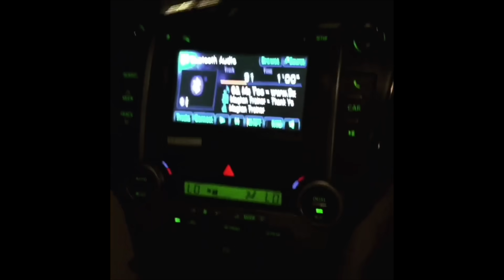SAUDI ARABIA IS SOMETHING BEAUTIFUL PLACE TO VISIT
Saudi Arabia such an amazing place to visit.